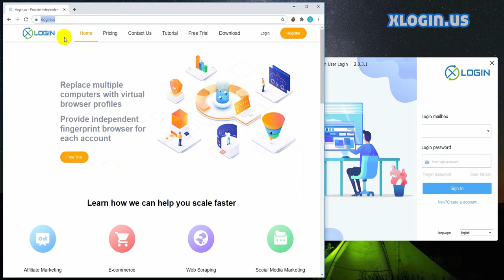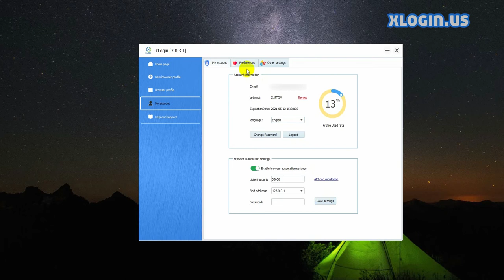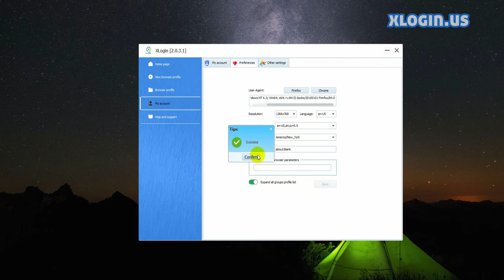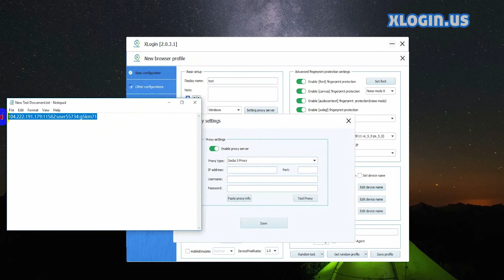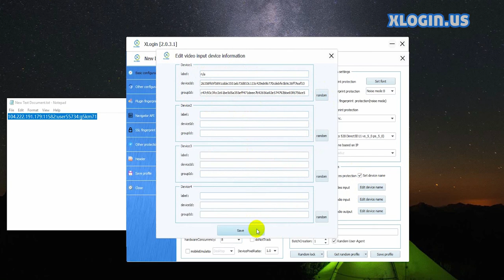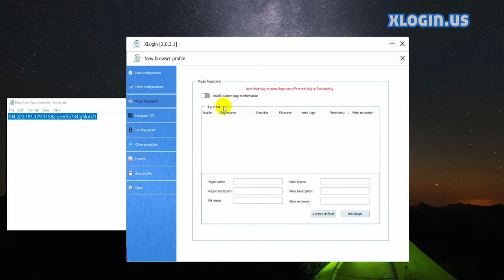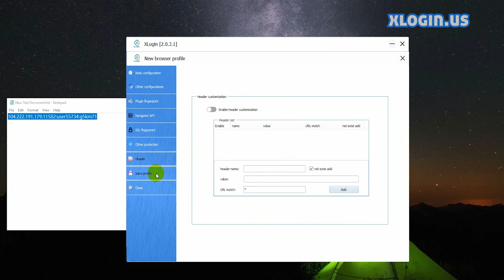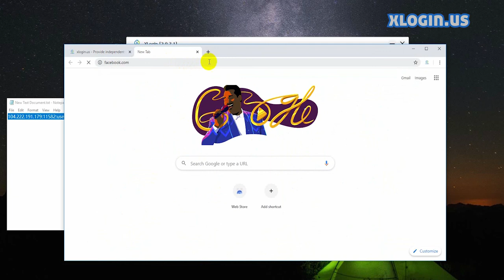How to use Antidetect Browser for login multiple accounts on XLogin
New Generation of Professional Antidetect browser Xlogin is designed for online marketing professionals to easily manage multiple accounts. Unlimited browsing environments to support teamwork, safe, fast and easy to operate.It's suitable for E-commerce, social media marketing, affiliate advertising like Amazon, eBay, Facebook，Goolge，Paypal，Twitter，vk etc platform account register, advertising and E-commerce operational.